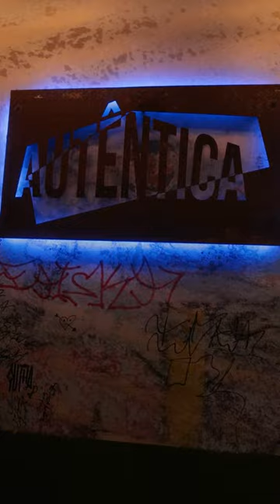Show CURA - novembro 2023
Elisa de Sena e Banda Elisergica na casa de show Autentica em Belo Horizonte.
Abrindo o show de Leci Brandao

Video: Pamela Bernardo